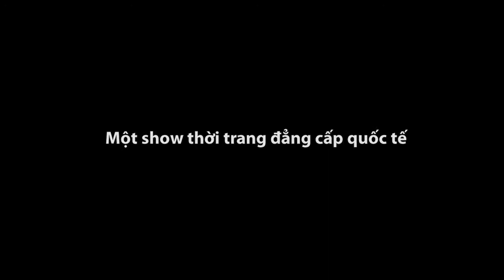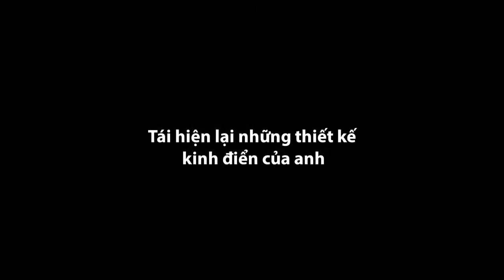Do Manh Cuong | Fall Winter 2012 | The Muse | Trailer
Xem video của kênh Đỗ Mạnh Cường mọi lúc mọi nơi bằng điện thoại di động, tải ứng dụng POPS cho điện thoại di động iOS, Android, Window Phone tại đây